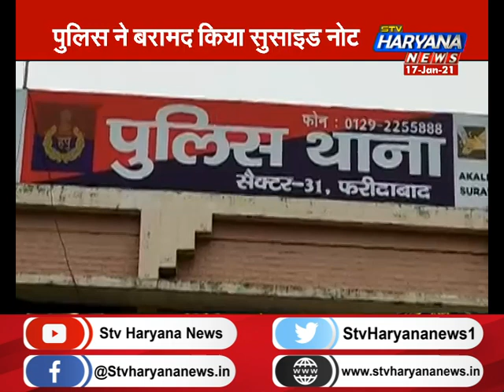खुदकुशी का LIVE वीडियो, पुलिस ने बरामद किया सुसाइड नोट|| STV Haryana News